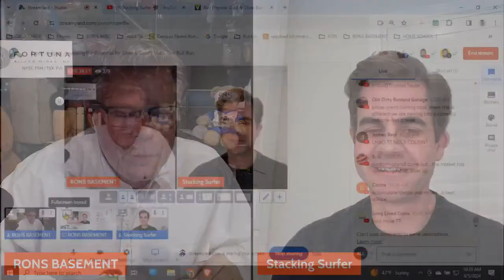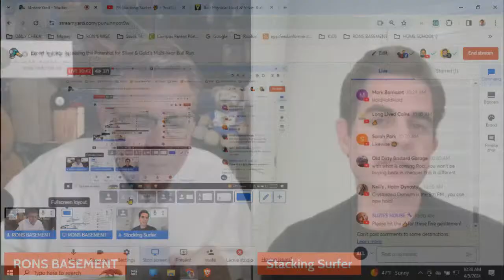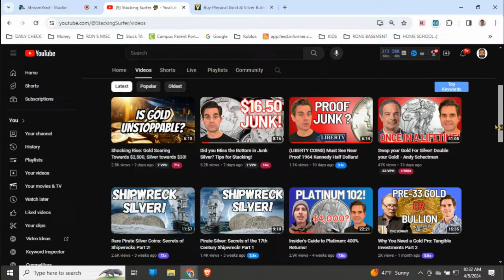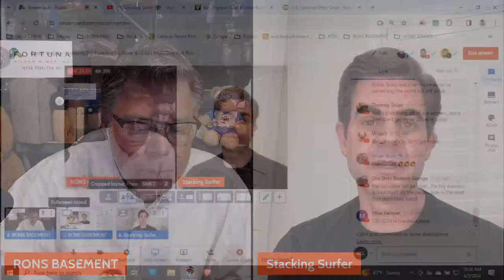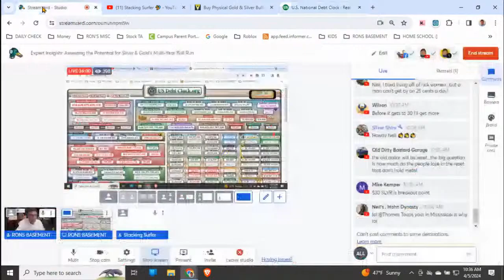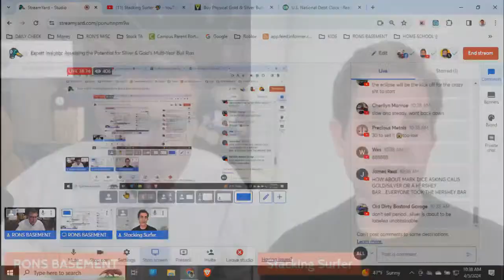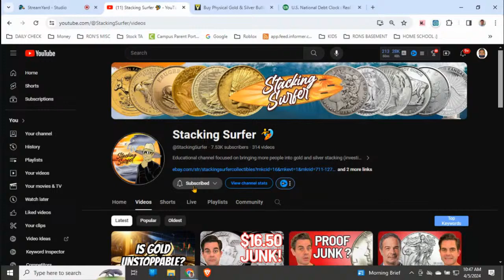Expert Insights: Assessing the Potential for Silver & Gold's Multi-Year Bull Run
Dive into the world of precious metals with our exclusive interview featuring YouTube's Stacking Surfer, where we delve into the pressing questions surrounding the silver and gold markets. Explore whether we've embarked on a new bullish era in these markets, potentially spanning years, and examine the role of the US dollar's continual devaluation in the ever-rising prices of silver and gold. Tune in for insightful discussions and expert analysis on the current state and future trends of these valuable commodities.

SILVER STACKING
SILVER NEWS
GOLD SPOT PRICE
SPOT SILVER
SILVER BULLION
INVESTING GOLD
PIMBEX
BULLION
Hecla HL
First Magestic AG
Newmont NEM
GDX
GDXJ
HUI Index
NUGT
JNUG
Wall Street Silver
Nasdaq
Stock market
Russel 2000
Dow Jones

I follow Lynette Zang, Andy Schectman, Rick Rule, Keith Neumeyer, Frank Giustra, Michael Gentile, Eric Sprott, Larry Lepard, Kitco, Stansberry